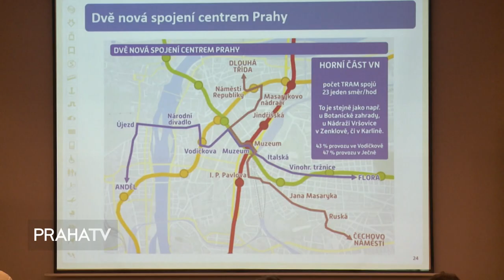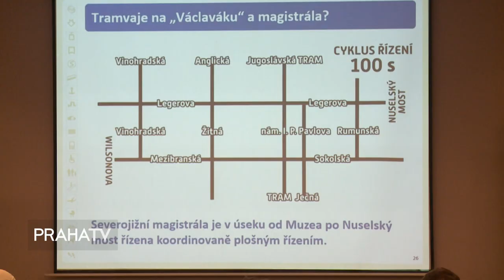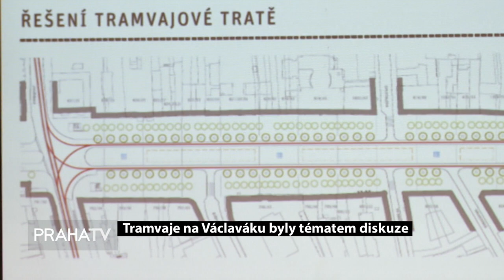Tramvaje na Václaváku byly tématem diskuze